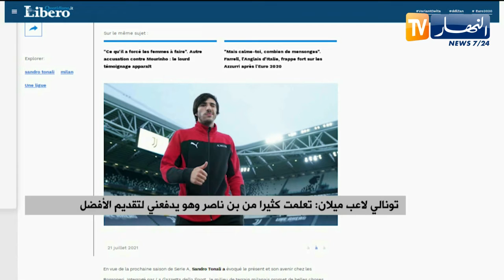تونالي لاعب ميلان: تعلمت كثيرا من بن ناصر وهو يدفعني لتقديم الأفضل